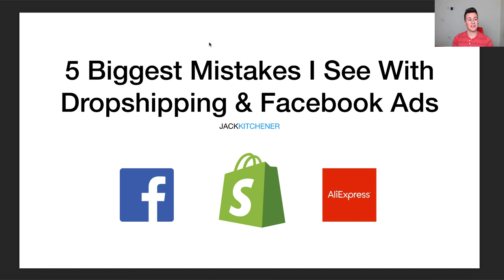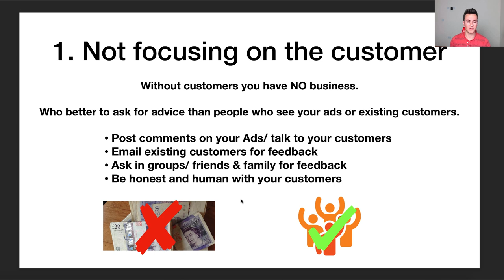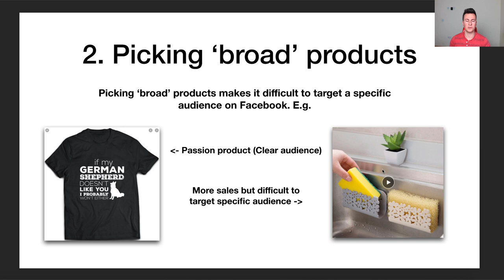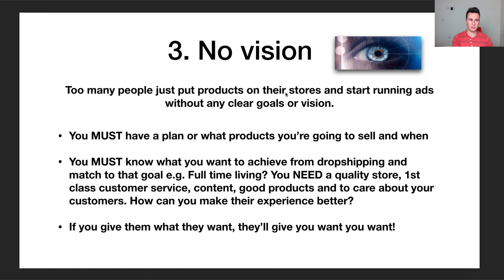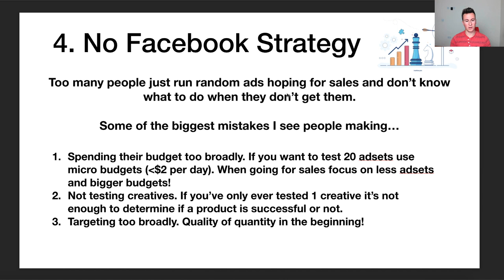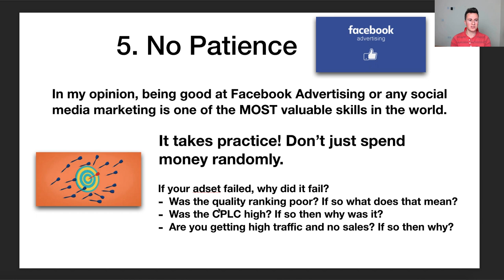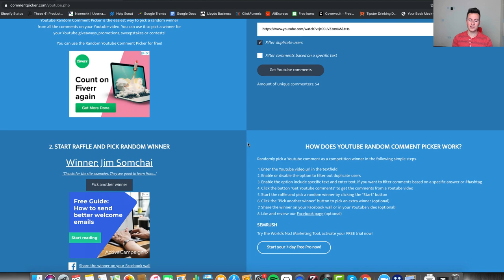AVOID These 5 MISTAKES At All Costs! Shopify Dropshipping 2019/20